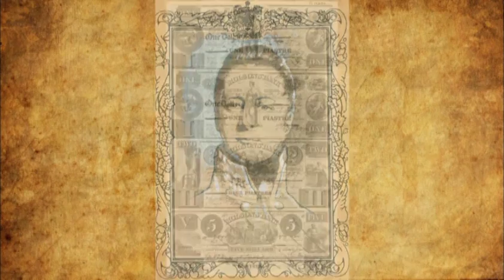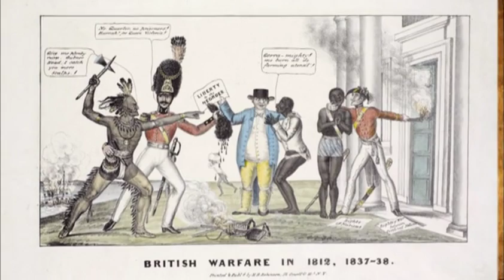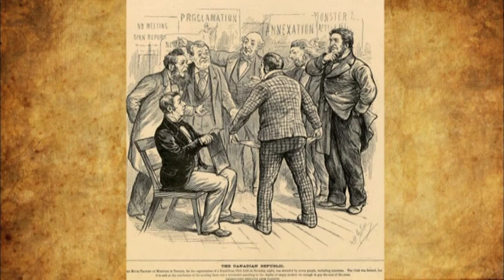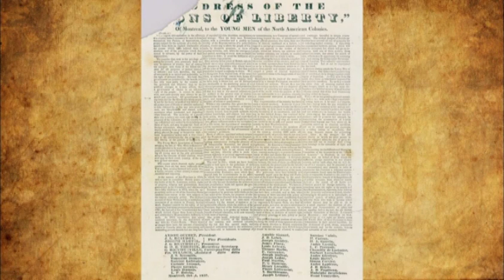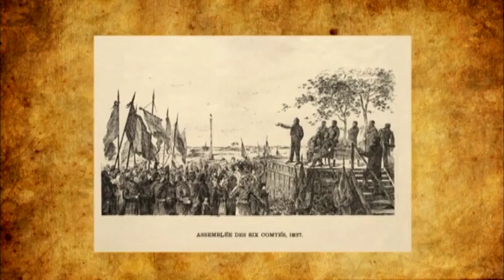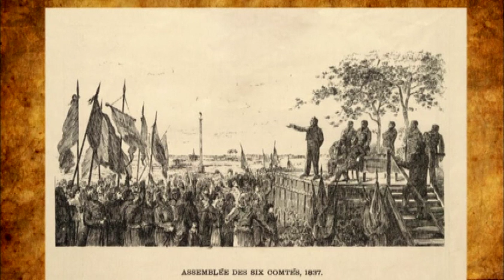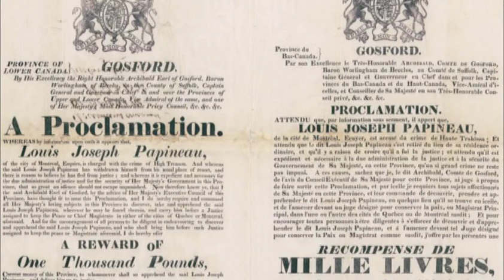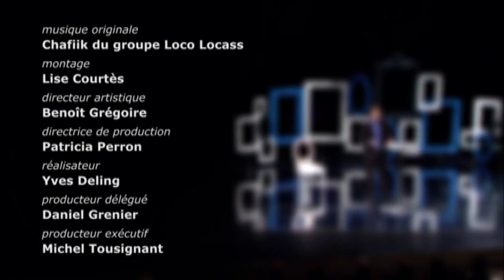Le 23 octobre 1837 — L'Assemblée des Six Comtés : du Parti patriote à la rébellion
Conférencier : Gilles Laporte, historien

Résumé de la conférence :

Née en 1791, la démocratie québécoise est l'une des plus anciennes du monde. Elle ne fut pourtant jamais durablement acquise et les députés canadiens durent constamment ruser afin d'assurer le droit du peuple à se gouverner lui-même. Ressort alors la figure emblématique de Louis-Joseph Papineau qui orchestre, entre 1815 et 1837, une véritable guérilla parlementaire incluant le recours à des pétitions, au boycottage et même à la grève parlementaire. Les adversaires des patriotes avaient en revanche progressivement renoncé à la joute électorale et étaient prêts à en découdre sur le plan militaire. L'Assemblée des six comtés représente donc un point tournant : quand un parti politique entreprend de se muer en machine de guerre, puisque « le temps des discours est passé... c'est du plomb qu'il faut envoyer à nos ennemis. » La rébellion qui suivra sera surtout prétexte à une terrible répression menée par l'armée et l'appareil judiciaire et qui explique par la suite un siècle de cléricalisme et de démission des élites.